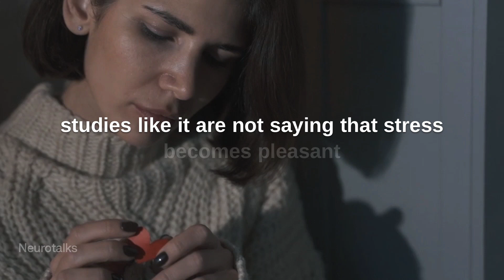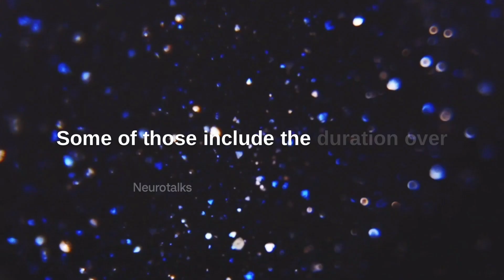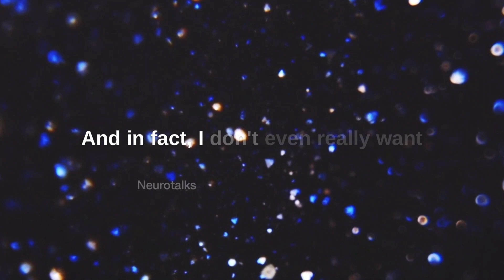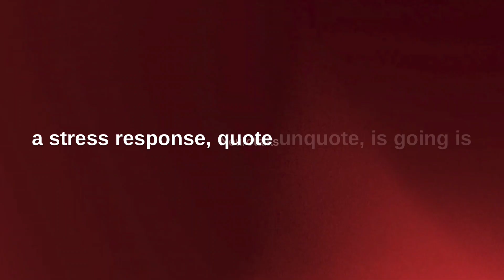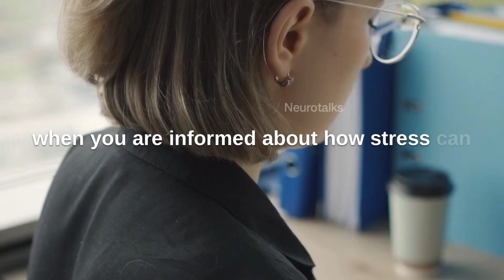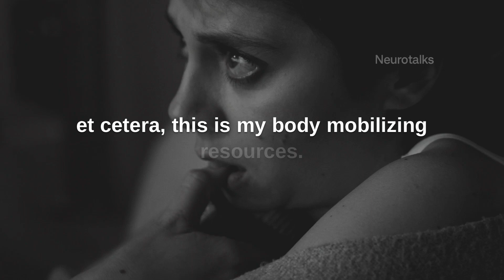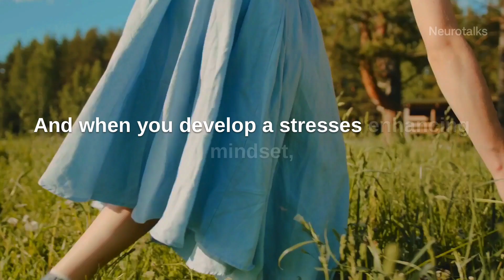How Stress Can Enhance Performance | Andrew Huberman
Unlocking the Power of Stress: How it Can Enhance Performance | Andrew Huberman

QUERY

How Stress Can Enhance Performance
stress management
Andrew huberman on stress
Unlocking the power of stress
science podcast
andrew huberman stanford
andrew huberman stress
neuroscience

1) This video has no negative impact on the original works.
2) This video is also for teaching purposes.
3) It is transformative in nature.
4) I only used bits and pieces of the videos to get the point across where necessary